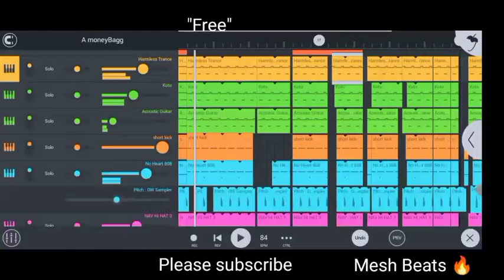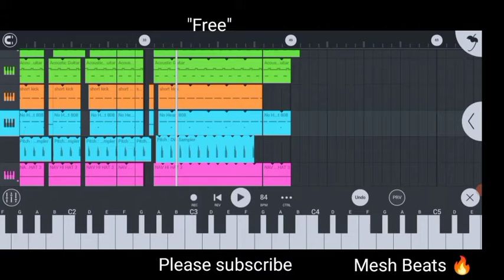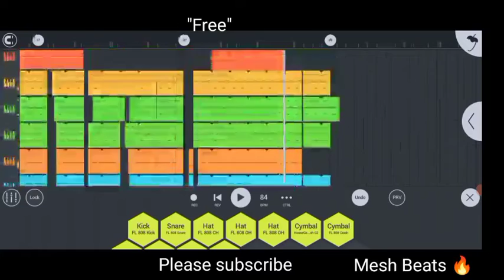'Free' YG - SCARED MONEY ft. J. Cole, Moneybagg yo (Instrumental Music Video)